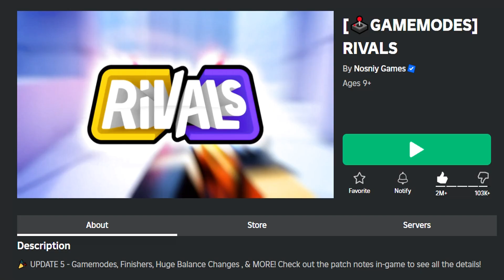✅2 NEW CODES✅3 WORKING CODES for 💥 RIVALS 💥 Update 5 💥 Roblox 2024 💥 Codes for Roblox TV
💥💥 RIVALS 💥💥

CODES in this VIDEO:

COMMUNITY6 – x1 Community Wrap (Random Weapon) (NEW)
COMMUNITY7 – x1 Community Wrap (Random Weapon) (NEW)
BONUS – x1 Key